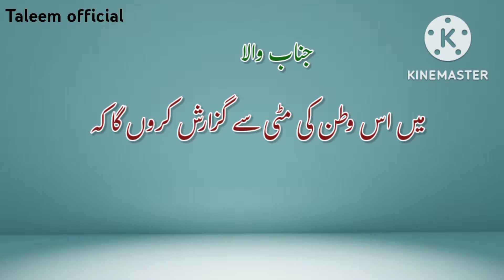14 August Speech in Urdu || Yom e Azadi Speech || Independence Day Speech in Urdu ||14th August 1947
Hum Mulk ke Wafadar hain || ہم ملک کے وفادار  ہیں

 taqreeri Muqabala
تقریری مقابلہ
Best Speech || Emotional Speech || Best Urdu Speech || Speech Competition